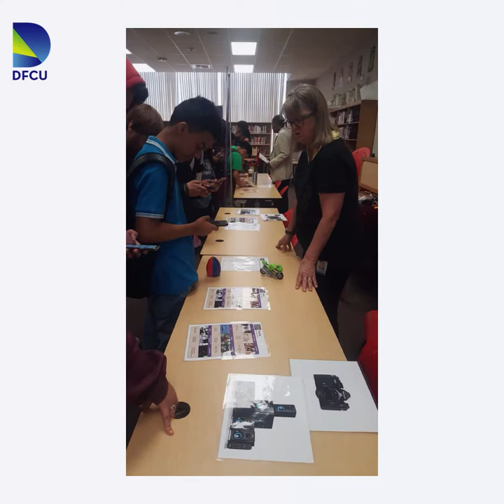DFCU's Bite of Reality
Bite of Reality is an app simulation meant to provide young adults with a real-world taste of what managing finances feel like.